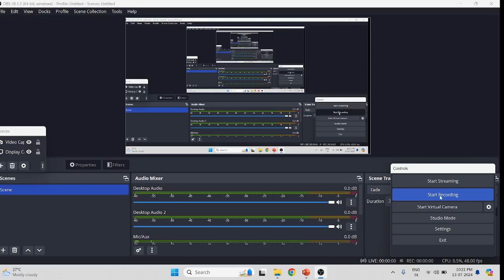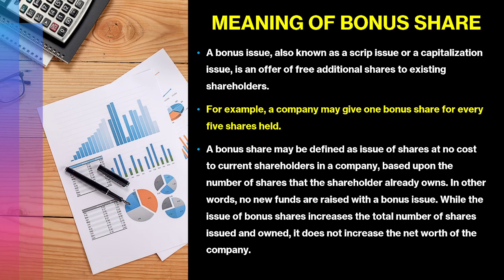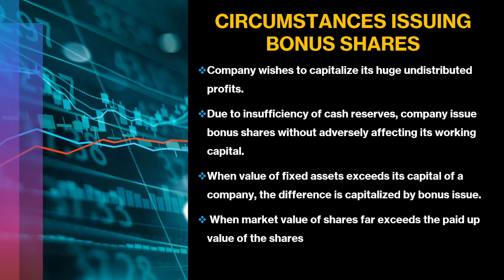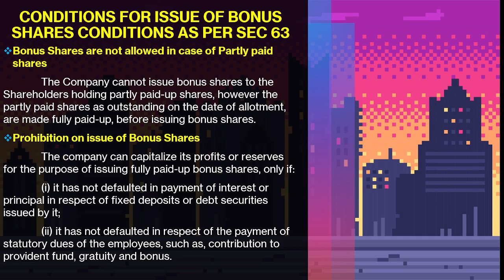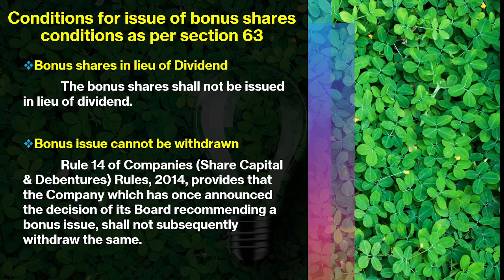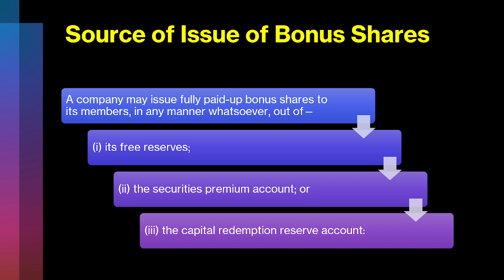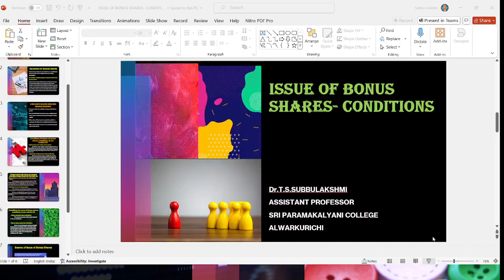ISSUE OF BONUS SHARES AND CONDITIONS - CORPORATE ACCOUNTING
II YEAR CORPORATE ACCOUNTING BCOM BCOMCS